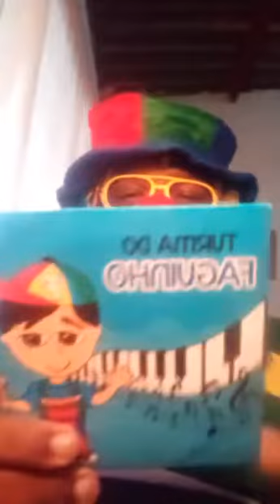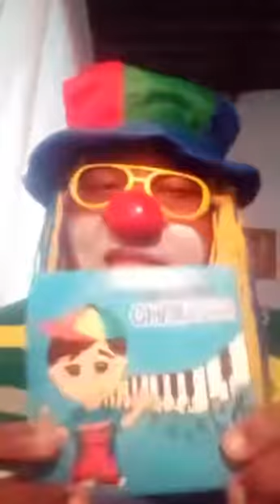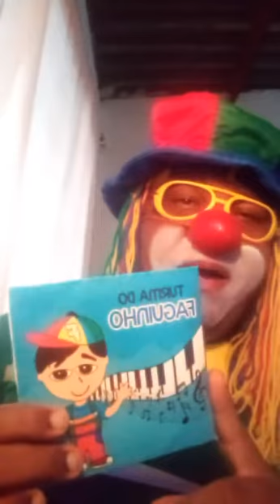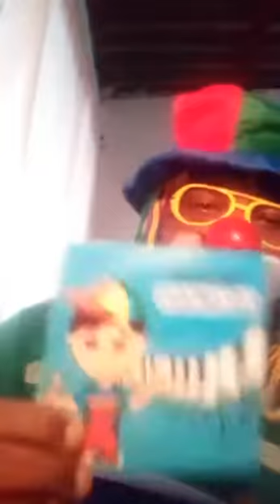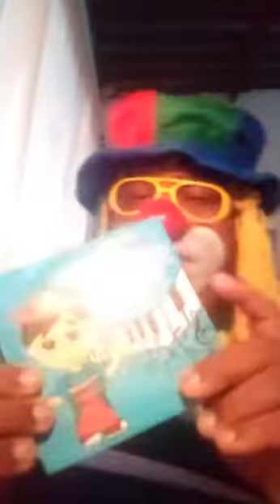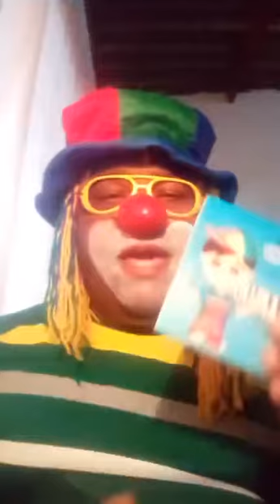PALHAÇO NESCAU NA LIVE 1 EM CLIMA DE FESTA MUSICAL NO INSTAGRAM DIA 28/06/2020